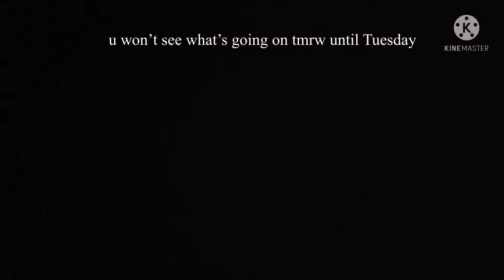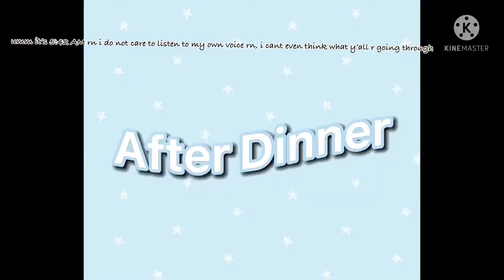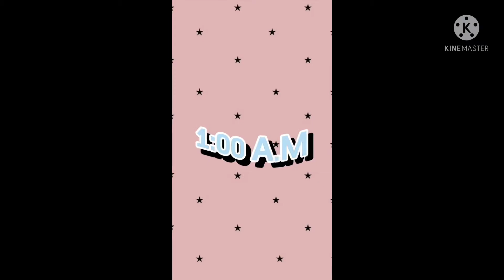Vlog Day #2 | Staying Up | 8/5/21